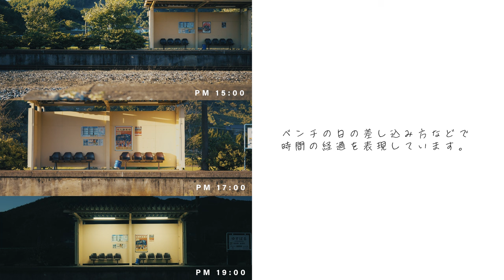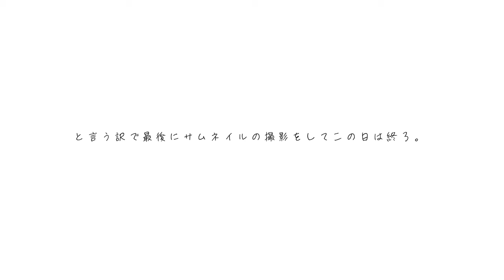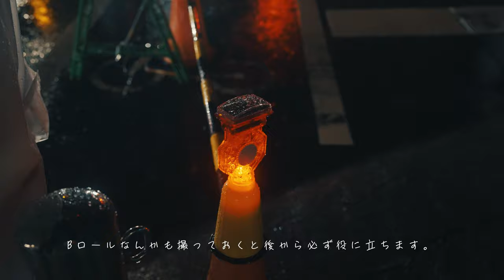BEHIND THE SCENES | cinematic short film 約束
本編【約束】の物語の設定を概要欄に公開させて頂きます。
本動画はちょっとした息抜きも兼ねて、ゆるっとしたBTS動画になります。
基本全てワンオペなので、きちんとしたBTSを残せてないのですが、少しでも参考になる部分があれば幸いです。ご質問などあればお気軽にコメント下さい📝
今回の撮影はイレギュラーばかりでしたが、
撮影に協力してくれたモカさん

本当に有難うございました。

一部未公開映像に加えて本編とは別のエンディングになっています。

▶︎本編【約束 cinematic short film】

▶︎本編の設定

密かに気持ちを寄せていた2人。
お互いに気持ちを伝えられないまま、
彼は就職を機に上京する事に。

それから月日が経ち1993年の夏。
三年ぶりに再開を果たそうとする2人だが、
彼は約束の場所へ向かう途中、
事故に遇い意識不明の重体に陥ってしまう。
三年前言えなかった「好き」という言葉を伝えたい。

彼の意識だけが約束の場所へと向かう。
一方待ち合わせの時間が過ぎても信じて待ち続ける彼女。

一瞬名前を呼ばれた気がして振り返るも
そこには誰もいなかった。

【My gear】
▶︎Camera
main SONY α7sIII
sub SONY α7III
action GoPro HERO9
Dji Action2

▶︎Lens
SONY FE24-70mm F2.8GM2
SONY FE24mm F1.4GM
SONY FE35mm1.4
SONY FE90mm macro
SIGMA 85mm F1.4DG DN Art
Zeiss Batis 2/40 CF
TAMRON17-28mm
TAMRON70-180mm

▶︎ND & Filter
PolarPro2-5 Peter MaKinnon signature ED
NiSi ND TRUE COLOR ND VARIO

▶︎Drone
DJI Air2s

▶︎Stabilizer
DJI RSC2

▶︎Backpack
SHIMODA ACUTION

▶︎EDITING
M1 MAX
Premiere Pro

▶︎SOUND
Artlist